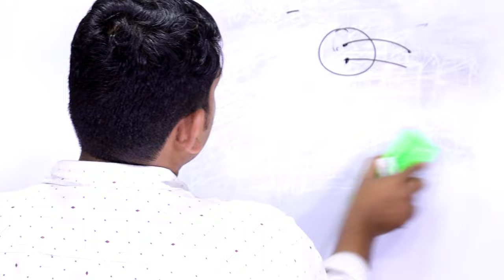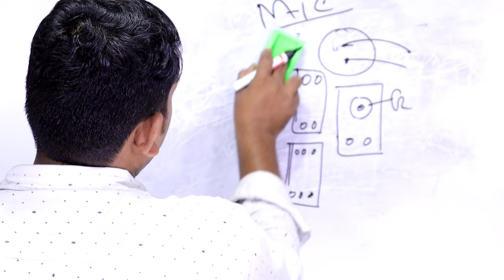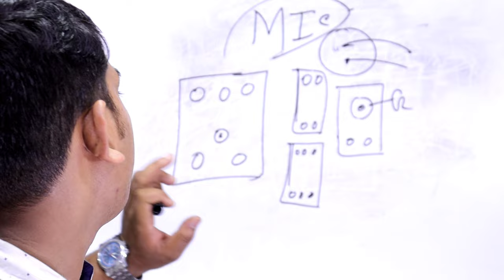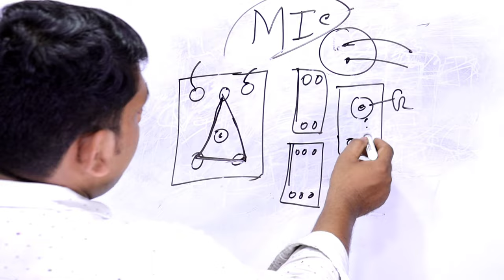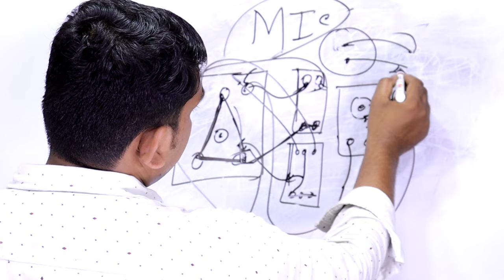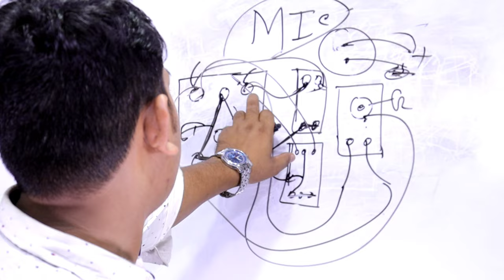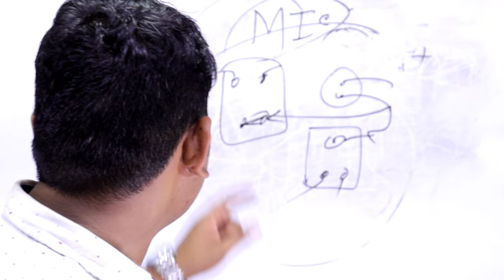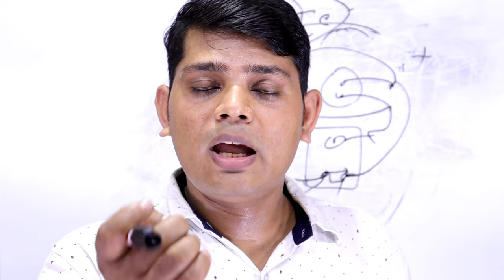Mic Change || All Digital Mic Replace New Tricks || Mic लगाने का नया तरीका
Hello Friends ……..
      Today i show you how to change All digital mic change New trick, Full tutarial video easy method